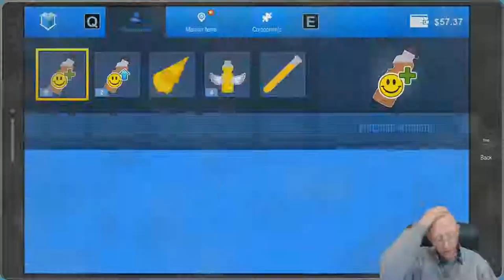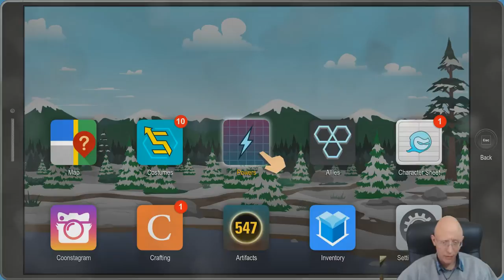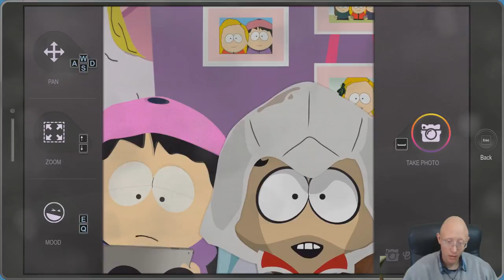Where are all the cats | South Park The Fractured But Whole | Episode 33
Looking for all the cats that we need to find.